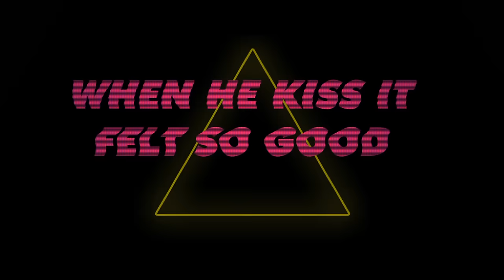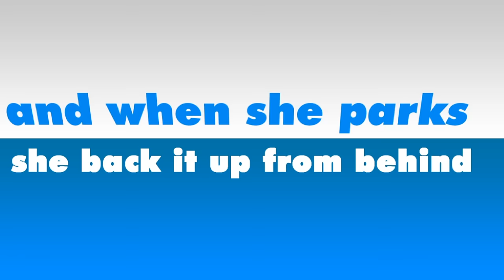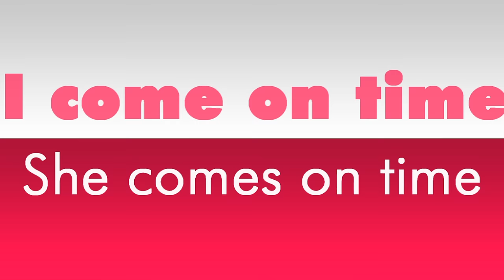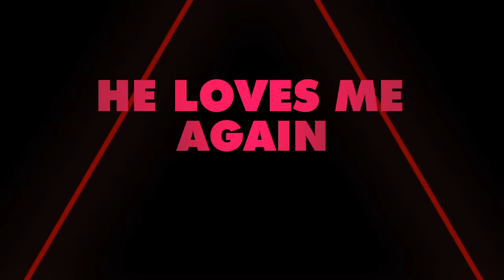Natalia Damini - Kiss It (Lyric Video)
Music video by Natalia Damini performing Kiss It (Lyric Video). (c) 2013 Concore Entertainment